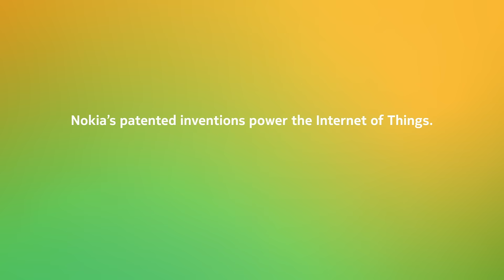Nokia IoT: Powering innovations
Nokia's patent portfolio includes several technologies relevant for IoT, including LTE-M and NB-IoT SEPs, and multimedia and AI/ML innovations, that enable ultra-reliable 5G, autonomous robots, real-time industrial insights, and more.

By obtaining a Nokia IoT license, you help drive the next generation of innovative technology.